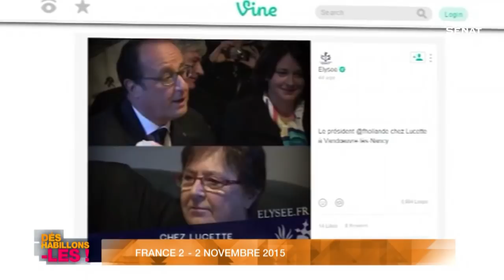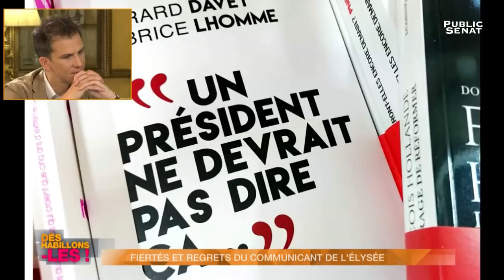Fiertés et regrets d'un communicant à l'Élysée - Déshabillons-les (26/05/2017)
Président normal, vie privée et livre de confidences… Aujourd'hui libre de parole, Gaspard Gantzer, conseiller en communication de François Hollande revient sur les crises qui ont émaillé le mandat de l'ancien locataire de l'Elysée, et explique se qu'il pense de la stratégie choisie par Emmanuel Macron.
Entre rupture affichée et contrainte de la fonction, le conseiller déshabille le président.
Avec :
Gaspard GANTZER : Conseiller en communication de François Hollande (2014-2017),
Yves JEULAND : Réalisateur du documentaire « Un temps de Président »,
Franck LOUVRIER : Vice-président de Publicis Consultants / Conseiller en communication de N. Sarko.
Présenté par Hélène RISSER.